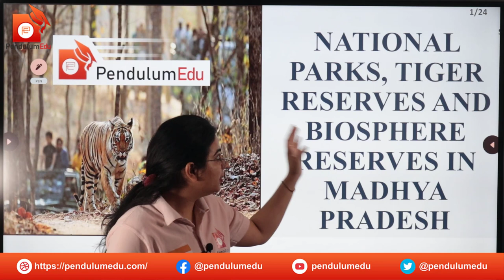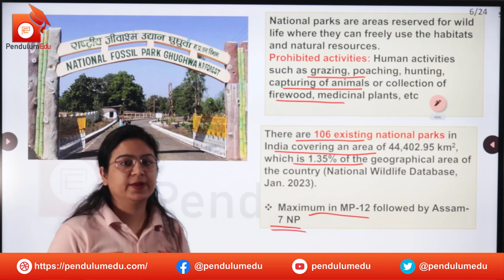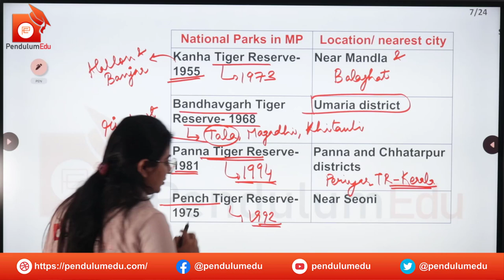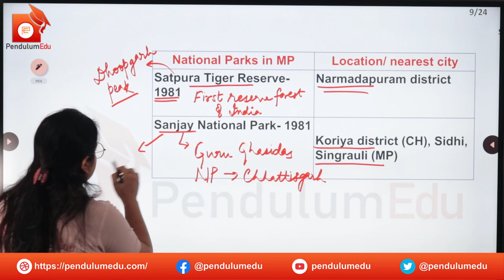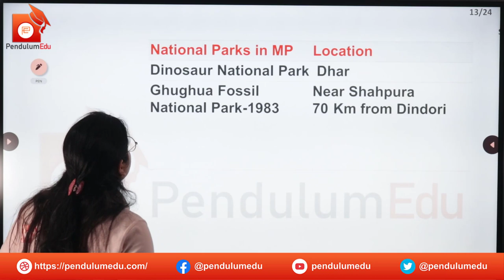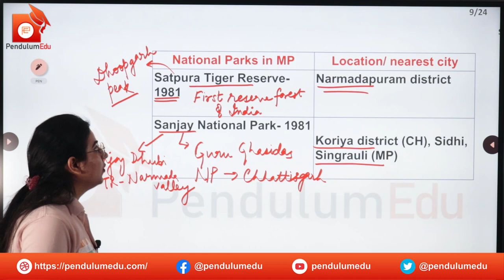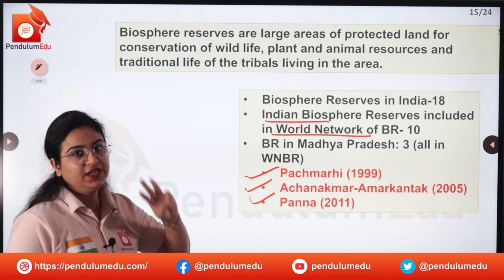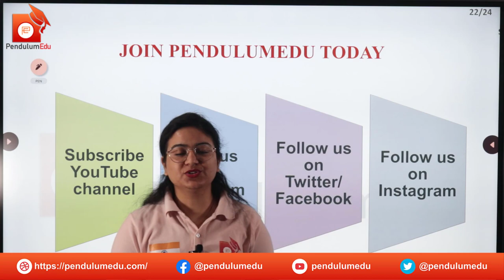National Parks in Madhya Pradesh | Tiger Reserves in MP | Biosphere Reserves in MP | MP GK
Madhya Pradesh National Parks and Madhya Pradesh Tiger Reserves have been taught in this video by Priyanka Mam.

0:00 Introduction
01:10 MPPSC Test Series 2023
02:25 What is a National Park?
04:03 National Parks in MP and their City
21:25 Tiger Reserves in India
22:30 Biosphere Reserves in MP
24:00 MCQs based on National Parks in India
26:40 Conclusion